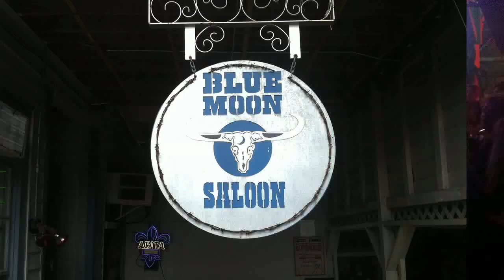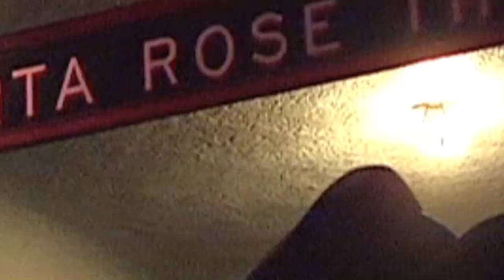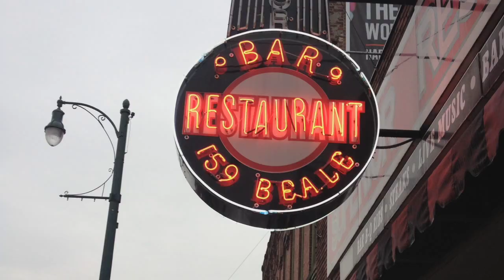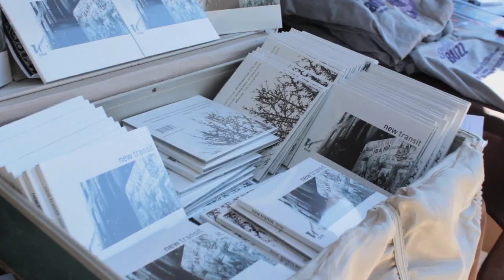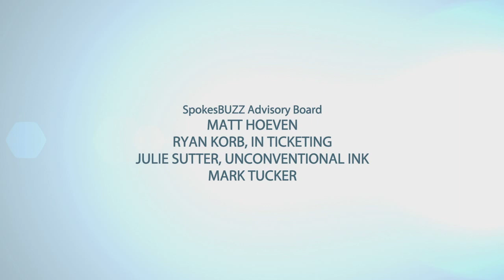BandSwap Music Collaboration - SpokesBUZZ - Fort Collins, CO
spokesbuzz.org Kick-ass music and highlights from the inaugural BandSwap in Fort Collins, Boise, Lafayette, Memphis, Milwaukee and Portland. Featuring 11 bands: Alive Inside, Common Anomaly, Constitution, The Don of Division Street, Fierce Bad Rabbit, FIGHTs!, Herman Astro, I'm Not a Pilot, Lindsey O'Brien Band, New Transit, Post Paradise, The Soul Thieves, White Water Ramble, and Wire Faces. Produced and directed by Tacy Gaede. Tic Tac Productions. Produced and edited by Shirley Thompson. Animated graphics and video effects by Stan Chang/Gravity.